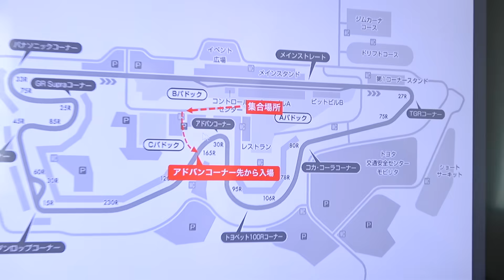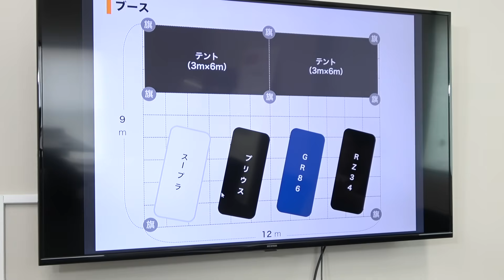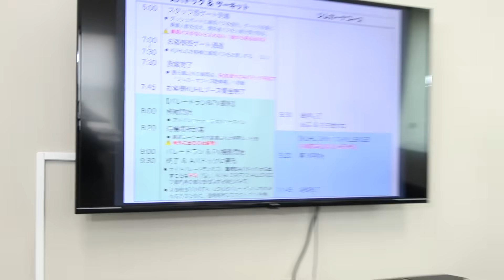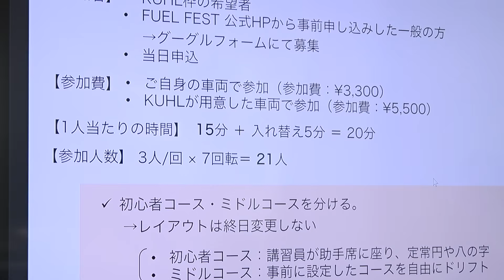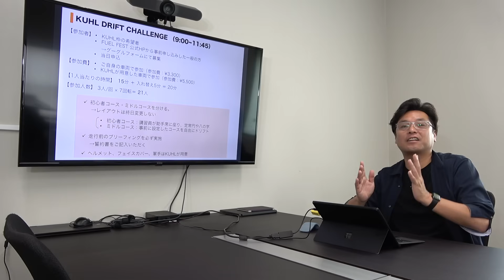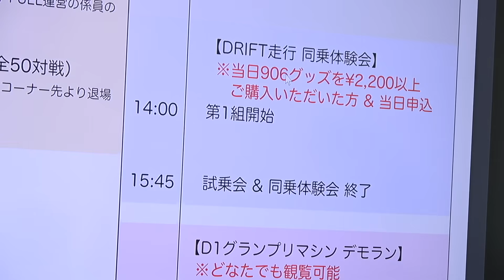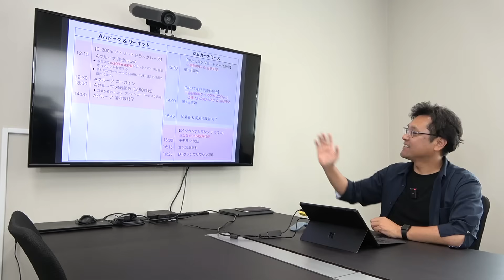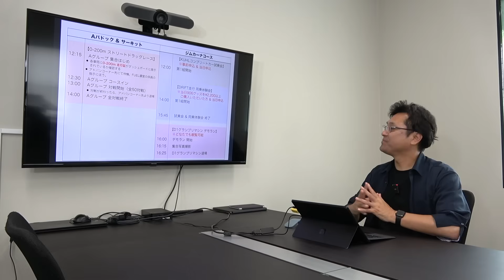KUHLが8月31日のFuel Festに出るので参加者を募集します！｜KUHL Racing Fuel Fest 2024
▼Fuel Festのサイトはコチラ▼

8月31日（土）に富士スピードウェイで開催されるカスタムカーの祭典「Fuel Fest（フューエルフェスト）」にKUHLが初参加させていただくことになりました。Fuel Festは映画「ワイルドスピード」に出演するハリウッドスターが遊びにくることで話題になっているイベントなんですね。富士スピードウェイのそこらじゅうをカスタムカーが埋め尽していて圧巻ですよ。今回KUHLではブースを出展するだけではなく、富士スピードウェイのジムカーナコースを単独で運営します。そこではドリフトをテーマとした参加型のイベントを企画しています。コンテンツの内容や参加方法を解説しているので、ぜひ動画を最後までご覧ください！

▼KUHLのオフロード車専用サイトはコチラ▼

▼オンラインで車が買える【KUHL ONE】はコチラ▼

【KUHL香川丸亀STORE／クール香川丸亀ストア】
◆住所：香川県丸亀市郡家町654-2

【KUHL岐阜大垣STORE／クール岐阜大垣ストア】
◆住所：岐阜県大垣市横曽根3丁目109

【KUHL 前橋駒形 STORE／クール前橋駒形ストア】
◆住所：群馬県前橋市駒形町1400-1

【KUHL RACING AICHI TOYOTAKE／クールレーシング愛知豊明】
◆住所：愛知県豊明市阿野町登67

【KUHL NAGOYA／クール名古屋】
◆住所：愛知県名古屋市緑区大根山2-503

【KUHL FUKUOKA／クール福岡】
◆住所：福岡県古賀市舞の里3-15-12

【KUHL OSAKA／クール大阪】
◆住所：大阪府大東市南新田2-3-8

【KUHL SAITAMA／クールさいたま】

【KUHL TOCHIGI／クール栃木】
◆住所：栃木県鹿沼市茂呂1176-1

【KUHL KARS AICHI／クールカーズ愛知】
◆住所：愛知県春日井市坂下町6-915-1

【VRARVA NAGOYA／ブラーバ名古屋】